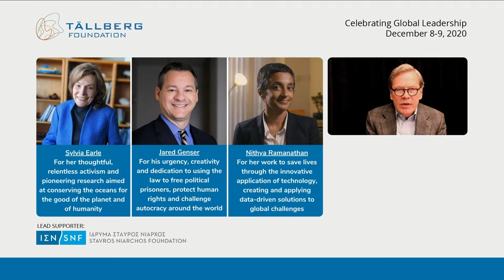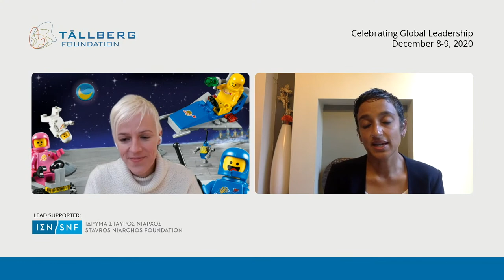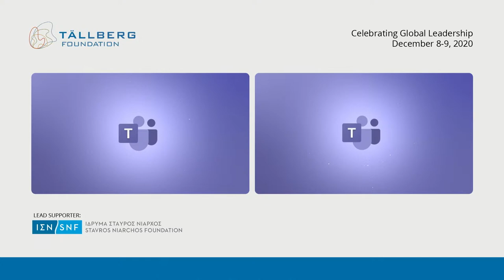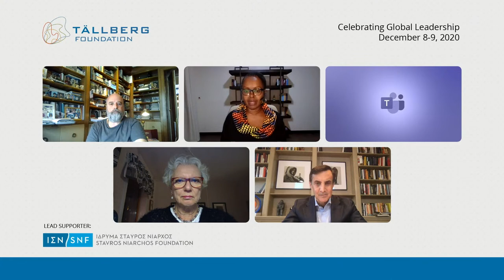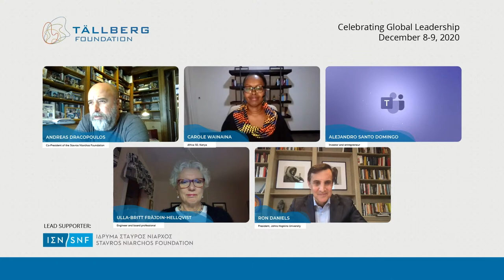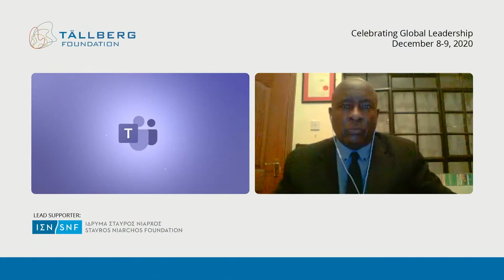Live-streamed day 1: A Celebration of the winners of the Tällberg Eliasson Global Leadership Prize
Global Leaders!  Meet the winners of the 2020 Tällberg Eliasson Global Leadership Prize. Each will be interviewed by a member of the jury that selected them, exploring their approach to leadership, discussing their successes and failures, and defining how they will cope with a world that needs to be pushed in better directions.

Welcome by Alan Stoga, Chairman, Tällberg Foundation
Leadership by Jan Eliasson, Chair of the Governing Board, SIPRI
Sylvia Earle, Marine biologist and explorer, Interviewed by Ashok Mirpuri, Ambassador to the United States from Singapore
Jared Genser, International human rights lawyer and advocate, interviewed by Shahidul Alam, Bangladeshi photographer and activist
Nithya Ramanathan, Engineer working to improve human health with sensory intelligence, interviewed by Cecilia Weckstrom, Sr Director, Diversity, Inclusion & People Innovation, The Lego Group

Leaders on leadership: How do leaders cope with shocks, uncertainty and volatility—and still lead? The easiest response (as well as our natural instinct) to this pandemic year has been to hunker down.  But leaders didn’t have that option: their organizations—companies, universities, philanthropies, ministries, congregations—had to be re-invented on the fly.  In a world with no “normal” in sight how does a leader lead, inspire, motivate? When everything seems to be breaking, what’s a leader to do?

Carole Wainaina (moderator), Africa 50, Kenya
Andreas Dracopoulos, Co-President of the Stavros Niarchos Foundation
Alejandro Santo Domingo, Investor and entrepreneur
Ulla-Britt Fräjdin-Hellqvist, Engineer and board professional
Ron Daniels, President, Johns Hopkins University

Dramatic reading performed by Ghizala Avan and John Sibi-Okumu